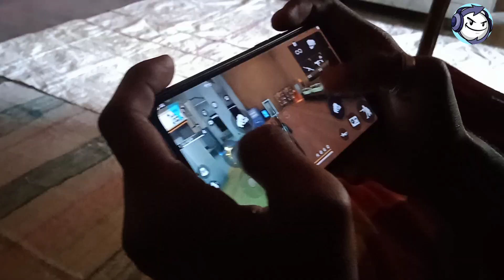DIGITAL BHAI // TARSIRA BOYS 😁😁